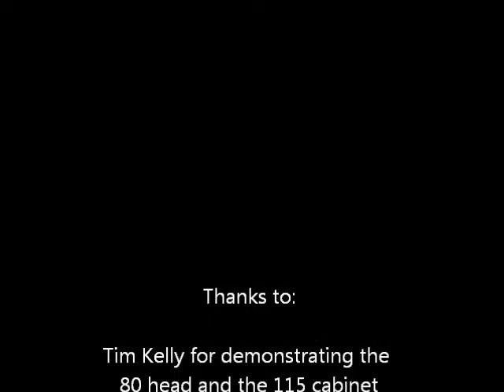Tim Kelly plays the 80 with the 115